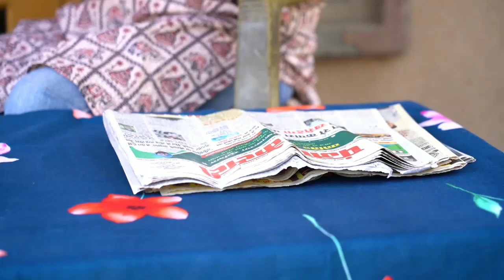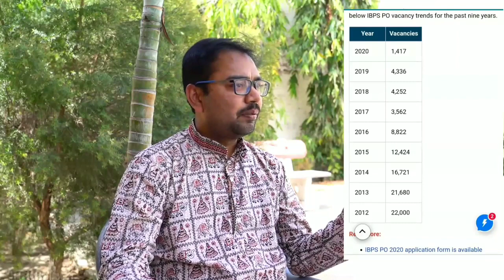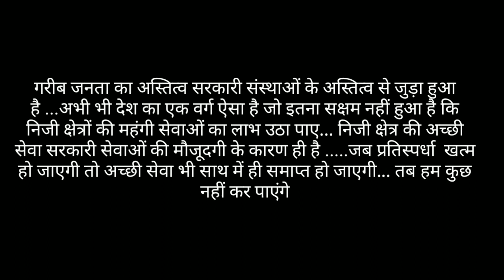Privatisation of Bank| Hindi Short Film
Privatisation of Public sector is not good for India as there are many poor person who get benefit by these government sector Schools, Hospitals,Banks etc